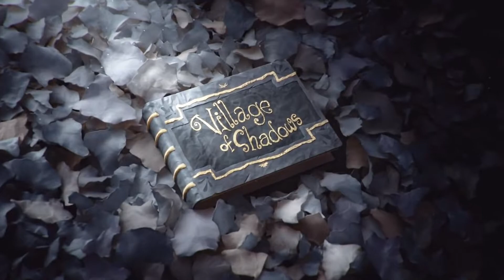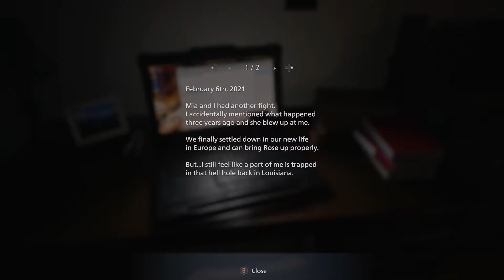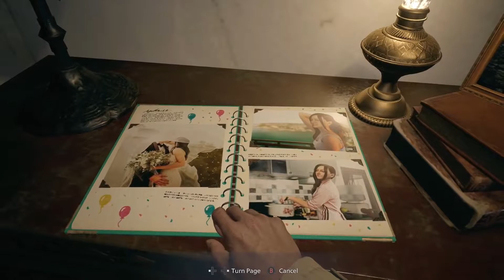RESIDENT EVIL VILLAGE OPENING (RE8) - Opening Animation Scene to Mia's Death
RESIDENT EVIL 8 VILLAGE OPENING, the Death of Mia scene, and Rosemary's abduction.

Resident Evil Village (RE8) begins with Ethan Winters and his wife Mia living peacefully in a new location, free from their past nightmares. Just as they are building their new life together, tragedy befalls them once again. When BSAA captain Chris Redfield attacks their home, Ethan must once again head into hell to get his kidnapped daughter back.